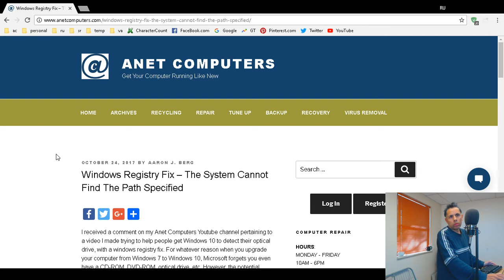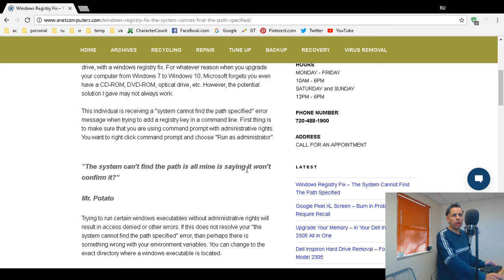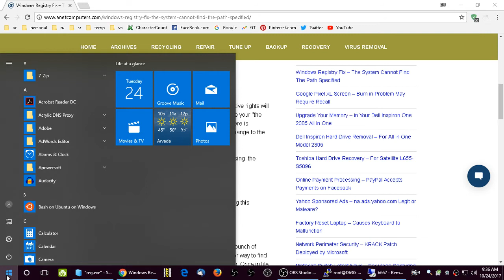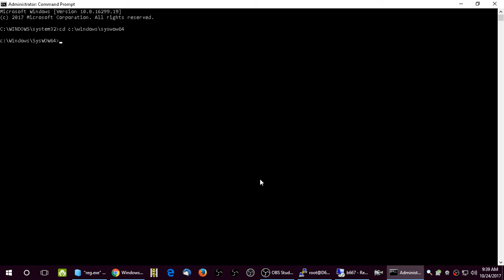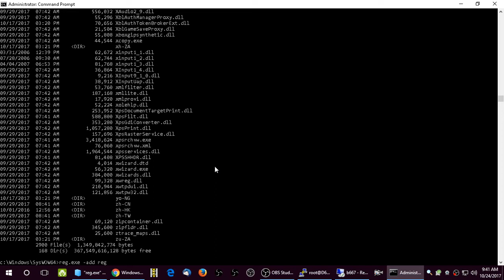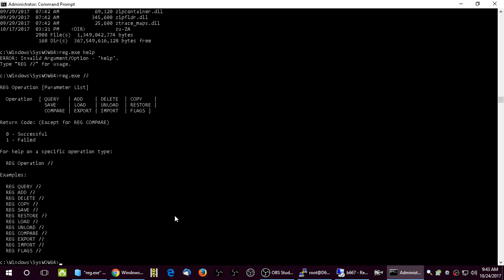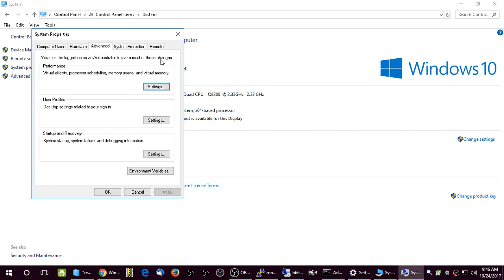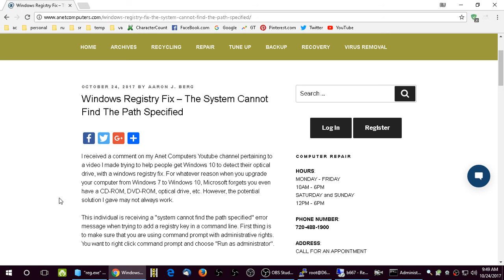Windows Registry Fix - The System Cannot Find The Path Specified